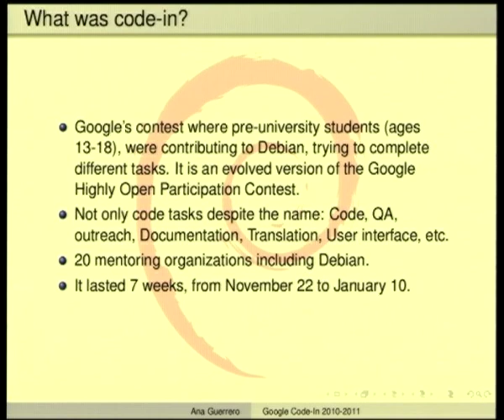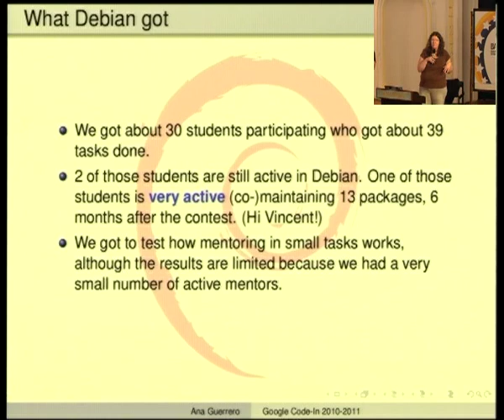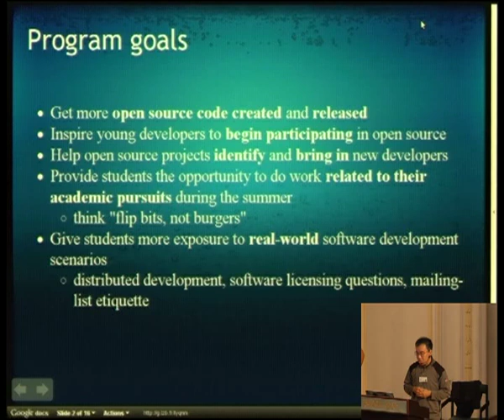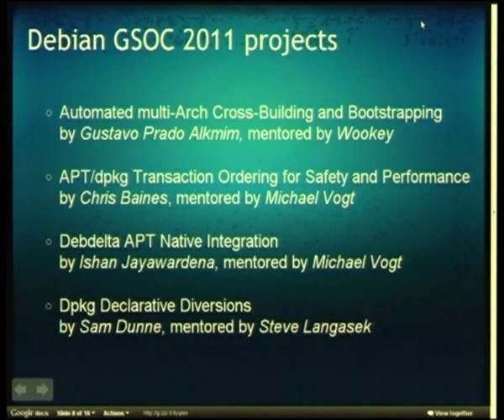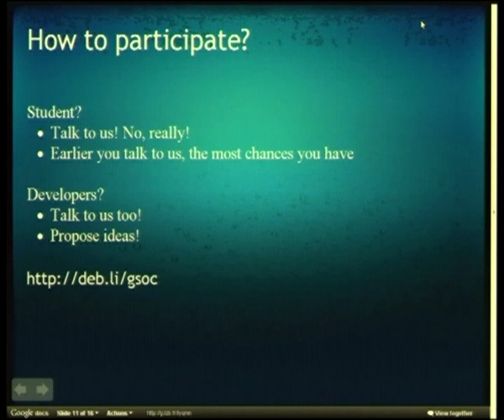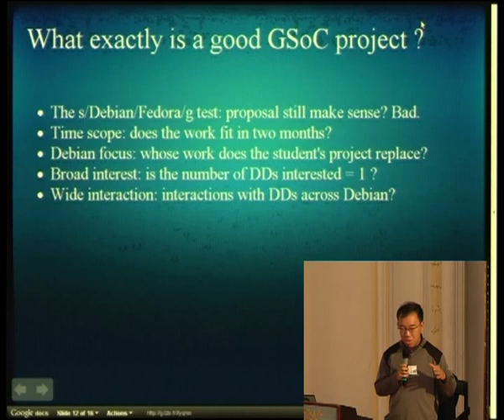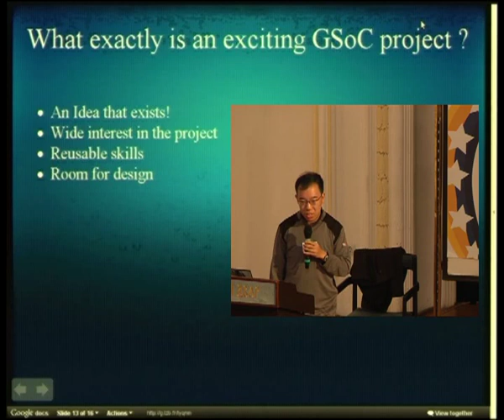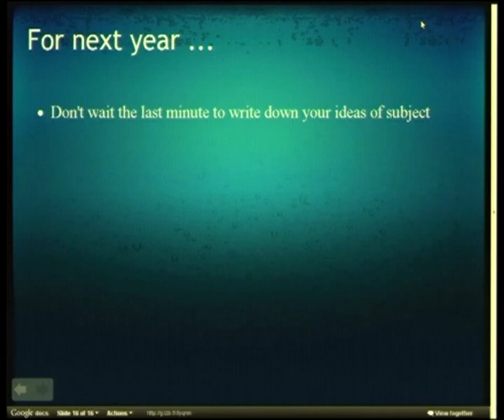Google Summer of Code 2011 and Code-in 2010 at Debian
by Obey Arthur Liu
by Ana Beatriz Guerrero López
by Sylvestre Ledru

Room: Auditorium
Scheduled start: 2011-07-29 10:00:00